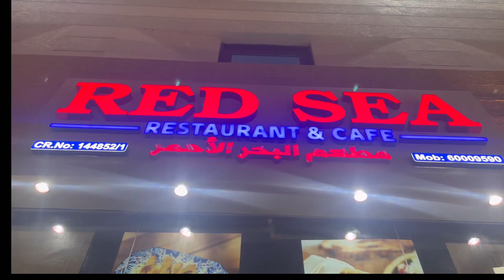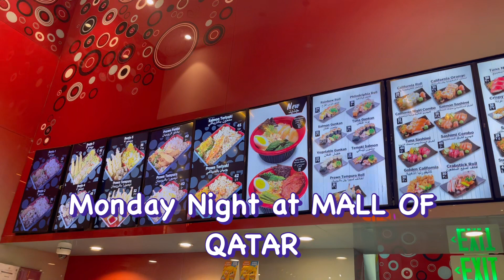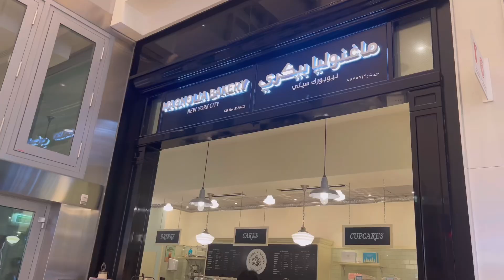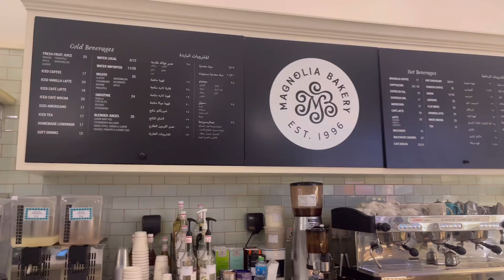Congrats Qatar! Usapang Pamilya at iba pa!